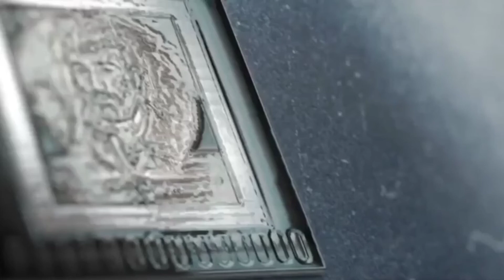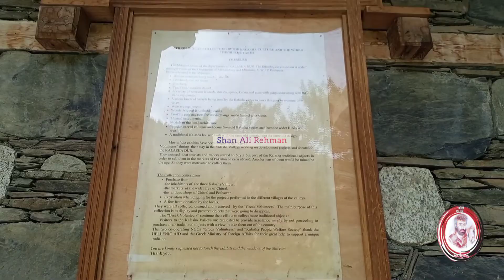kalash short vedio beautiful place in the world| is jaga ko kafrstan b kehty han Kuch log